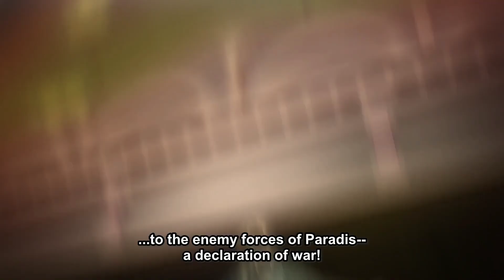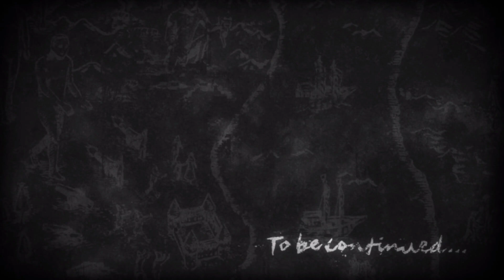Eren's Brutality Moment that Even Made Gabi Scream in Fear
Anime : Shingeki no Kyojin: Final Season / Attack on Titan: Final Season